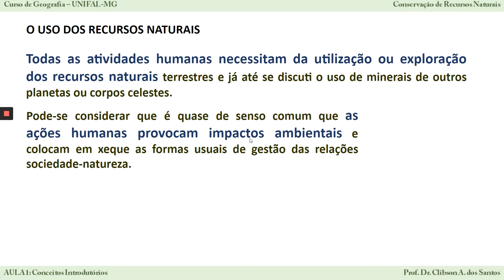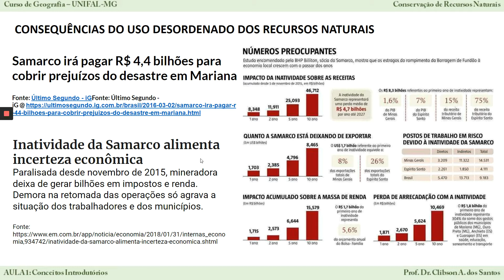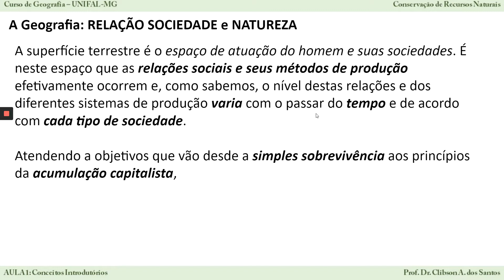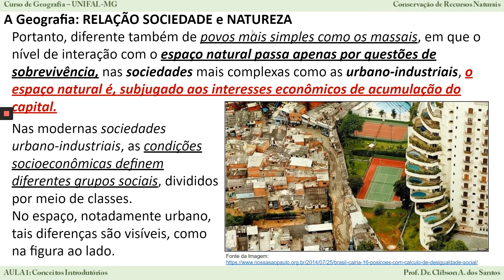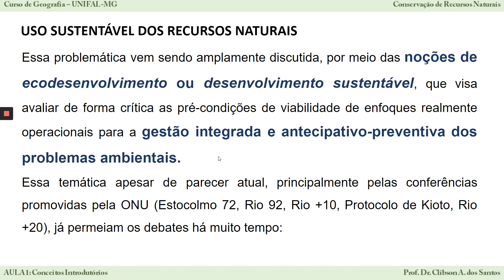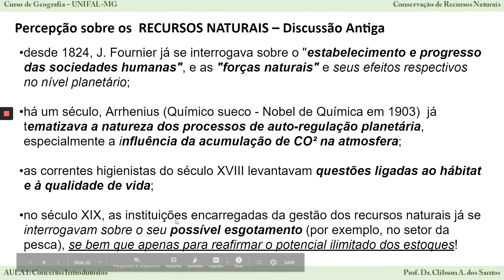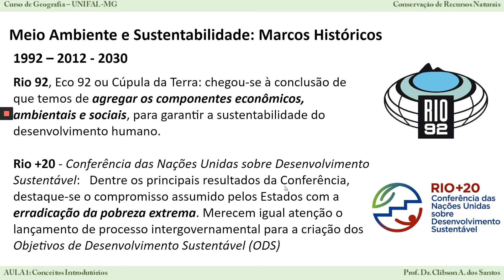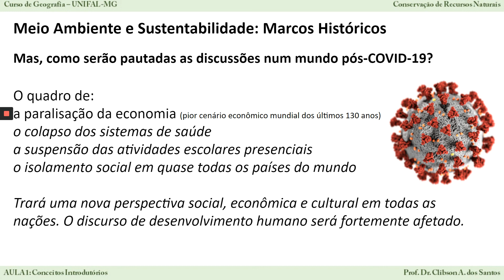Aula 1 - Usos dos Recursos Naturais e Sustentabilidade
Nessa aula apresentamos a primeira parte dos fundamentos conceituais a serem abordados na disciplina Conservação de Recursos Naturais (Curso de Geografia-UNIFAL-MG). São abordados os seguintes temas:

Uso dos Recursos Naturais 1:10

A Relação Sociedade - Natureza 14:00

Percepções sobre Sustentabilidade 32:16